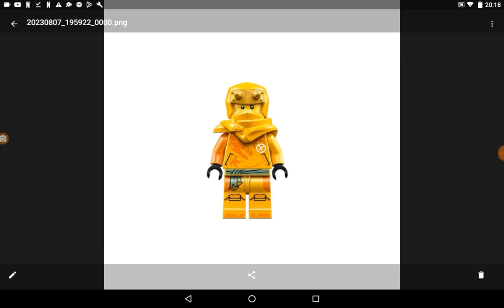lego Ninjago drangon Rising por que dibujo por arin ninja amarillo dijo Diego